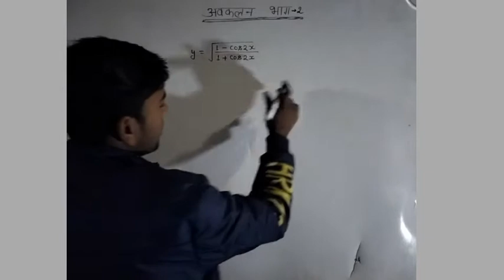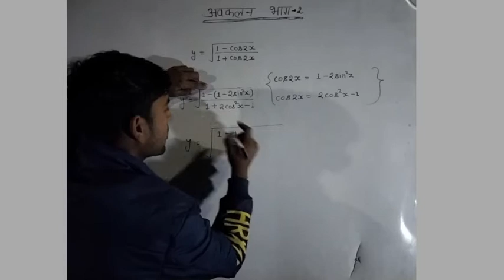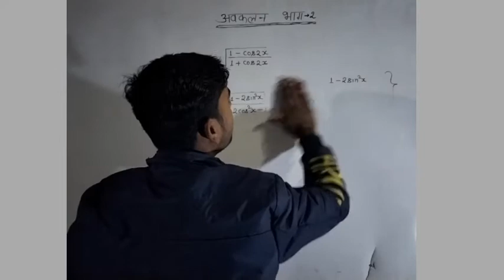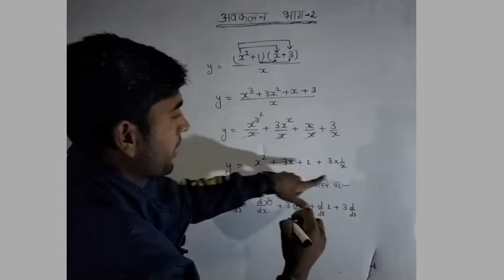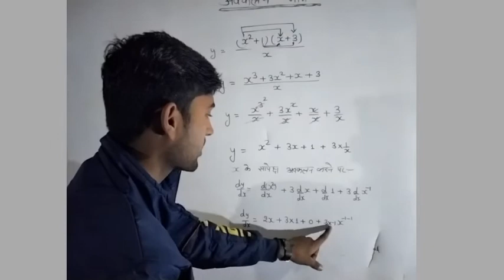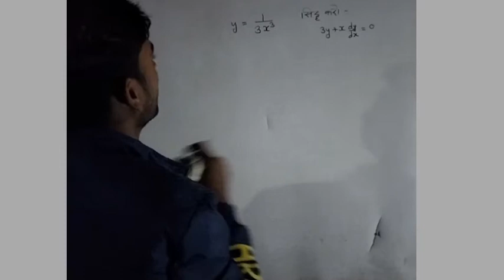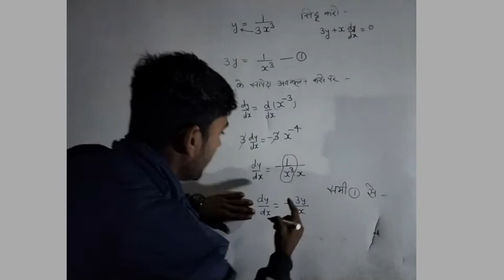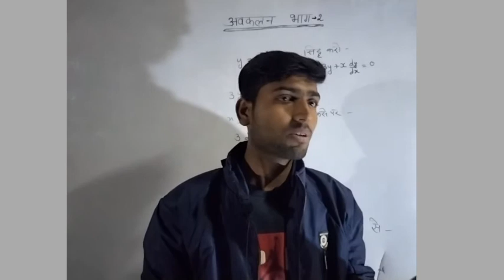अवकलन कक्षा 12 भाग 2 महत्वपूर्ण प्रश्नों के उत्तर✌️✌️✌️✌️💯💯💯💯💯